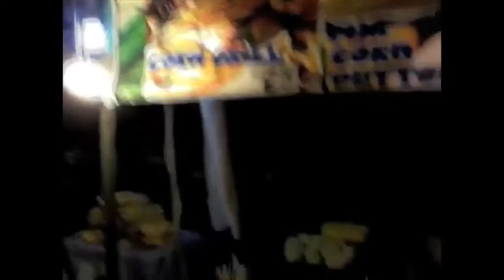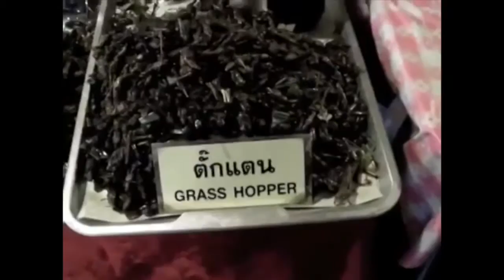Thai Street Food || How to cook a Burger in Bangkok || Thai Food recipes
Street food in Bangkok

Says photoblogger Alexander Kuznetsov aka virusog: “Raking photos from the Thai trip, decided to start reporting a very unusual way – with posts about street food. After a chic of the flights Thai Airways with a beautiful feeding on Board, the streets of Bangkok immediately stick in the memory an unreal number of various food sold on pavements. +33 in the shade, terrible humidity, and everywhere the smells of food. And not very pleasant.”

See also editions is a Popular street food in different countries, About Hong Kong cuisine, Street food countries in the world That you need to try in Amsterdam?

1. To not go easy from the beginning, looked for Breakfast at a local McDonald's. Menu in Moscow, price tags too. Surprisingly, the taste didn't change too

By the way, who loves Breakfast flew in MACD? There are some awesome hash Browns, is available in the morning!!!

2. Well, now go for street food. Before you a typical outdoor restaurant with a classic Bangkok specialty - garbage on a stick. As stuff can be anything - sausages, chicken pieces, minced fish, etc.

3. Street food do not differ special cleanliness, something similar I saw in Mauritania.

4. Basic cooking method is the grill. In the truest sense of the word - does the grid from the fridge, for example and put in a bowl with coals. This simple grill and cook stuff on a stick.

5. Eating garbage, sticks thrown on the ground. Economical restaurateurs immediately pick them up and prepare them for new stuff! Economical and convenient